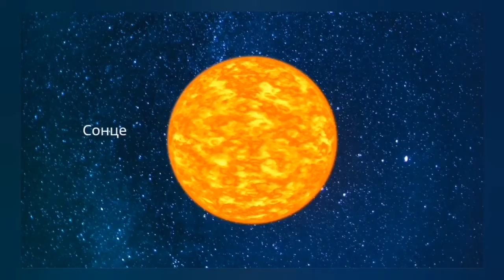Сонцето главен извор на светлина, топлина и живот на земјата - Природни Науки II одделение NASA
Ноќе, кога небото е чисто и јасно, можеш да забележиш многу светли точки. Тоа се небески тела кои светат, се викаат ѕвезди. Сонцето е најблиска ѕвезда до Земјата. Има ѕвезди кои се многу поголеми од него, но затоа што се многу далеку од Земјата, можеш да ги забележиш само како многу мали, светли и трепкави небески тела.

Сонцето е единствената ѕвезда што можеме да ја видиме во текот на денот.

 Сонцето се наоѓа во центарот на Сончевиот систем. Тоа е речиси совршена сфера од топла плазма, топла топка од блескави гасови. Тоа е најважниот извор на енергија за животот на Земјата.

Сонцето  е 109 пати поголемо од нашата планета.

Масата на Сонцето се состои од 73% водород, 25% хелиум и помали количини на кислород, јаглерод, неон, железо и други елементи.

Сонцето во моментов со своето јадро претвора 4 милиони тони материја во енергија секоја секунда. Оваа енергија е извор на сончевата светлина и топлина.
Јадрото е најтоплиот дел на Сонцето, со температури од околу / 15 милиони Целзиусови степени.
Сонцето е толку големо што сочинува 99,86% од вкупната маса на целиот Сончев систем.

 Сонцето е старо приближно 4,6 милијарди години.

Многу култури од целиот свет го поврзуваа Сонцето со нивното најважно божество и тоа со добра причина! Без Сонцето, ние не би постоеле. Другото име на Сонцето е  Сол. Ова име потекнува од античкиот римски бог на Сонцето, Сол.
Сонцето е всушност бело. Го гледаме како жолто поради атмосферата на Земјата. Многу фотографии го прикажуваат Сонцето како жолто, тоа е затоа што оваа боја ни е многу позната, но од вселената вистинската боја на Сонцето е белата.

Врската помеѓу Сонцето и Земјата ги поттикнуваат годишните времиња, океанските струи, времето, климата, радијационите појаси и поларните зраци.

Иако има милијарди ѕвезди во галаксијата, нашето Сонце секогаш ќе биде најспецијалната ѕвезда.

Околу Сонцето кружат осум планети, најмалку пет џуџести планети, милиони астероиди и до три трилиони комети и ледени тела.

Но, што орбитира околу Сонцето?  Сè во Сончевиот систем што се наоѓа во галаксијата Млечен Пат. Сонцето орбитира околу центарот на Млечниот Пат, носејќи ги планетите, астероидите, кометите и другите објекти заедно со него.

Млечен пат
Природни науки
Прво до осмо одделение I-VII
Интересни факти
Паметни деца